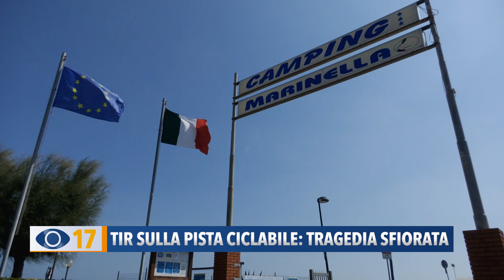Tir sulla pista ciclabile: tragedia sfiorata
Camionista ubriaco imbocca con il Tir la pista ciclabile tra Fano e Pesaro e la percorre per 5 km. Ciclisti si salvano buttandosi sulla sabbia.